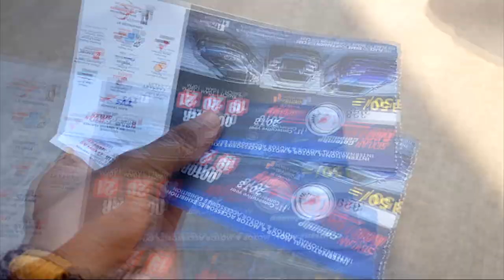SEYLAN COLOMBO MOTOR SHOW | 2018 | BMICH | VLOG-3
The Seylan Colombo Motor Show 2018 now in its 11th edition organized by Asia Exhibition & Conventions (Pvt) Ltd has reached a level of maturity and positioned itself as the largest International automotive event in Sri lanka. Over the years, The Seylan Colombo Motor Show has proved over the years its capacity to bring together a large representation of the motor industry’s leading automotive manufacturers.

We are very proud to inform that we were the exhibition organizer who organized the Motor Car and Motor Accessories show at grand level with over 70,000 crowd turn over visited the event. Our objective was to bring the industry up without further collapse and finally, we succeeded the event with very high potentials to its participants.

This exhibition is an annual event organized by us to bring all leading suppliers related to the Motor industry under one roof with high potentials. Apart from that all international and local suppliers & buyers will be invited along with the general public. This Year Seylan Colombo Motor Show has comprised the following functions to absorb more visitors.
Travel with Kushan vlog 3